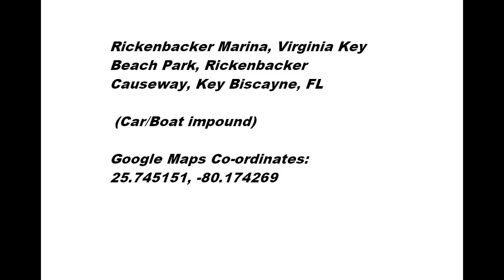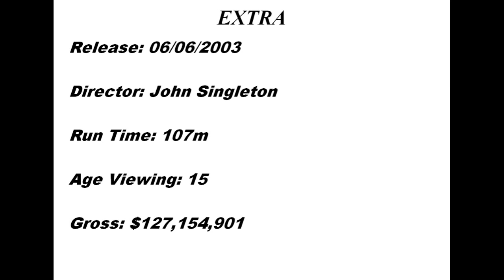2 Fast 2 Furious (2003) Film Locations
Location #1
American Airlines Arena, Biscayne Boulevard, Miami, FL, United States (Seen in background of the first race) (Built in 1999 by architectural firm Arquitectonica)

Google Maps Co-ordinates: 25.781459, -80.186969

Location #2
Seven Mile Bridge, Florida Keys, Florida, USA (Built in 1982)

Google Maps Co-ordinates: 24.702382, -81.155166

Location #4
100 SE 32nd Rd, Miami, FL (Built in 1972)

Google Maps Co-ordinates: 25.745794, -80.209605

Location #5
Rickenbacker Marina, Virginia Key Beach Park, Rickenbacker Causeway, Key Biscayne, FL (Car/Boat impound)

Google Maps Co-ordinates: 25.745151, -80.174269

Location #6
318 Northwest 23rd Street, Miami, FL (The Scramble) (Built in 1972)

Google Maps Co-ordinates: 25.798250, -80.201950